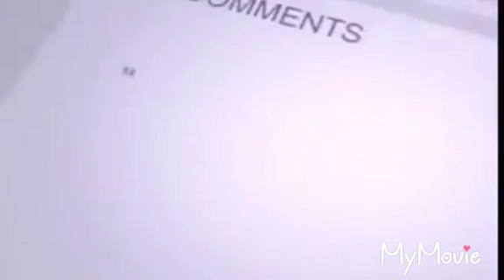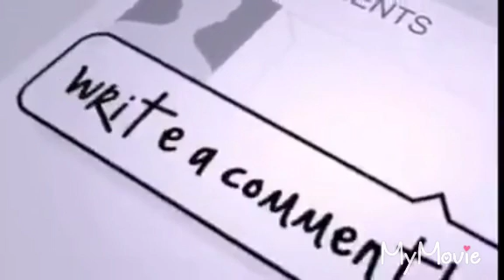Hayaat Jamal Daa'ima Umrii Waggaa 6 Walaloo nama dinqisiiftu barressite Godina Arsii Aanaa Seerura